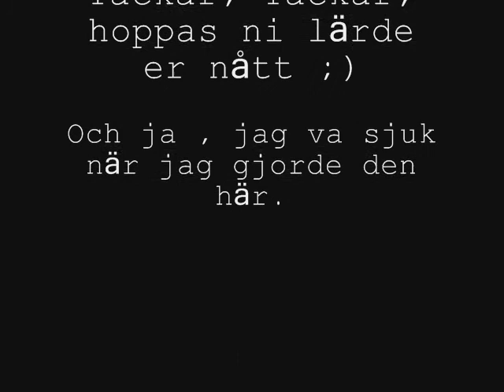Zuperznarpan och Chacke tha Beaver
se och lär ^^